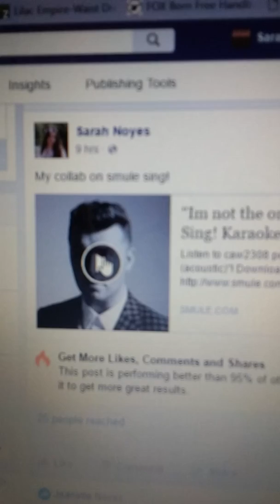I'm Not The Only One | collab I did with someone on Smule Sing | Sarah Noyes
I do not own the lyrics, music or song.

Go to the Sing by Smule app and start singing! It's a really cool app!
And go to my page to hear all of the collaborations i've done! Also go to listen to this song in better quality! My username is SarahNoyes26.